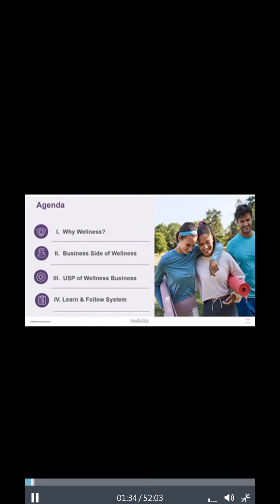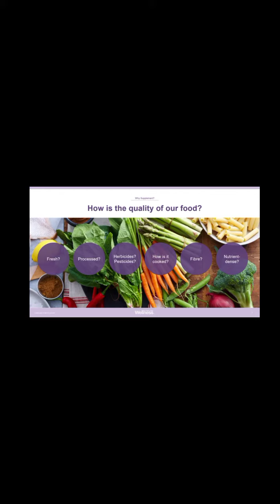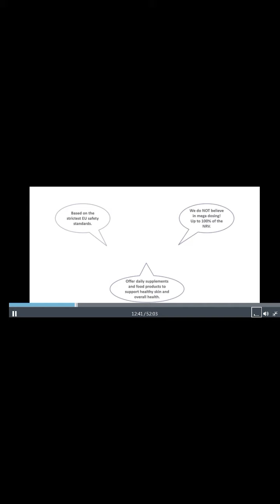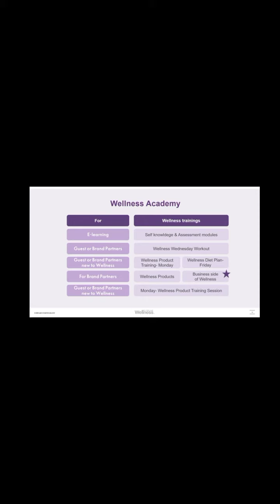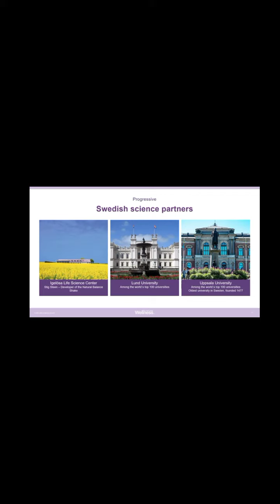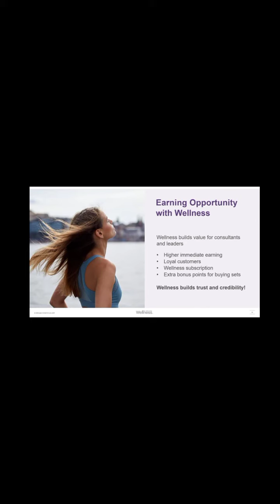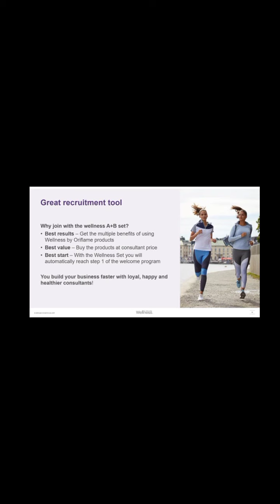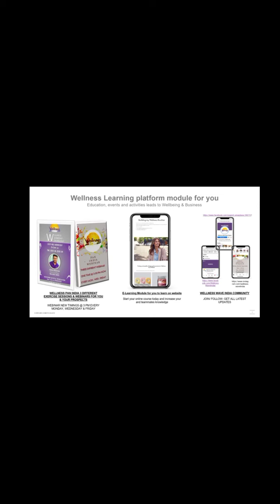wellness business opportunity by yogesh sir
msg me for more information 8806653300
if u r interested to join my team please feel free to fill this form
if any query u have ask me through msg